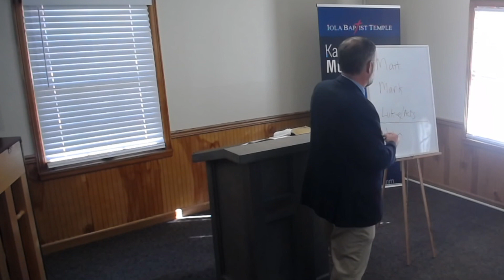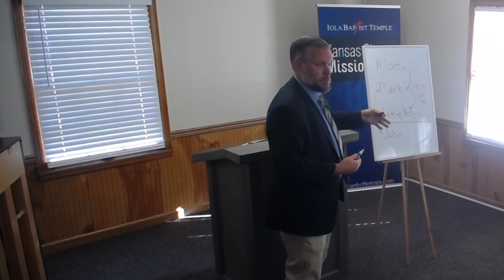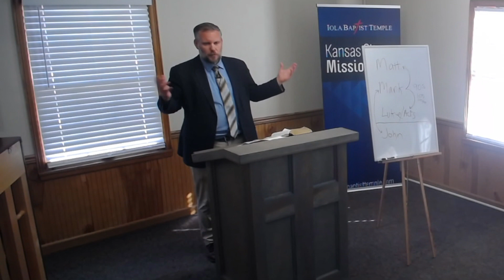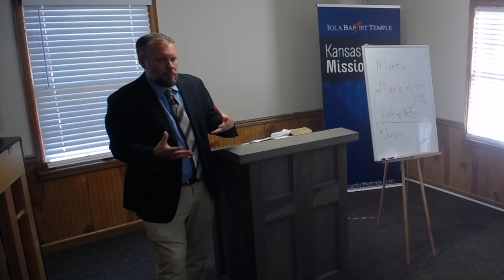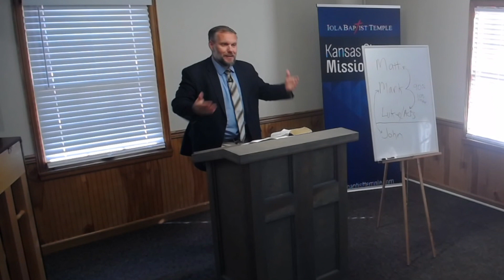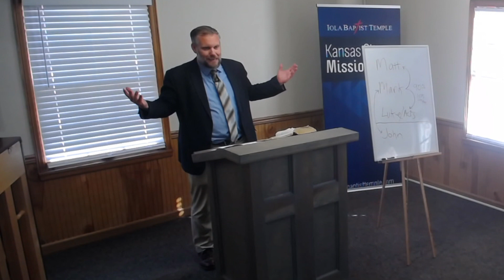Profitable for the Ministry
Preached by Pastor Rocky Randall on October 22, 2023